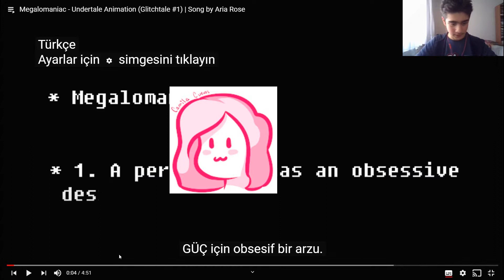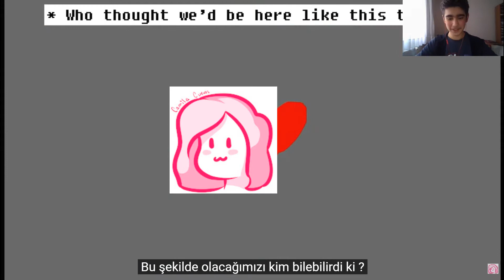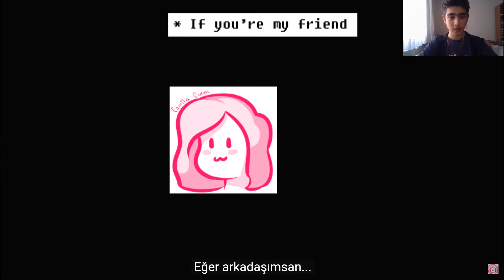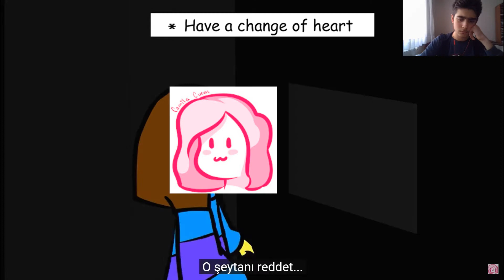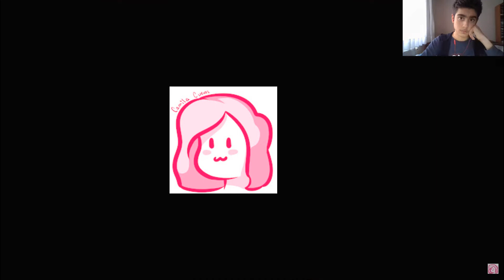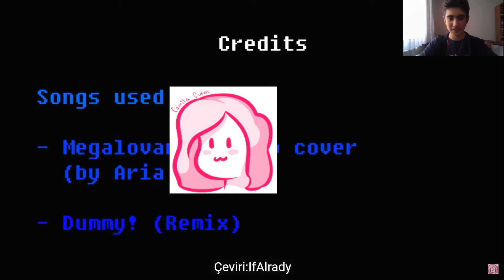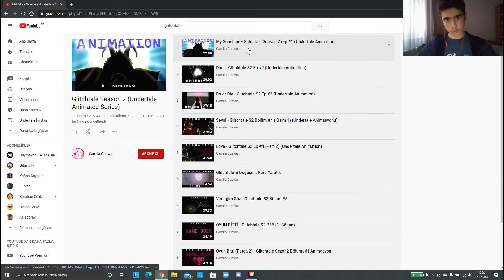Glitchtale Bölüm 1 İzliyoruz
Evet videoda açıklayacağım zaten ama buraya da yazayım dedim daha fazla Glitchtale izlemeyeceğim nedenini zaten videoda açıklayacağım. Hadi size iyi seyirler.